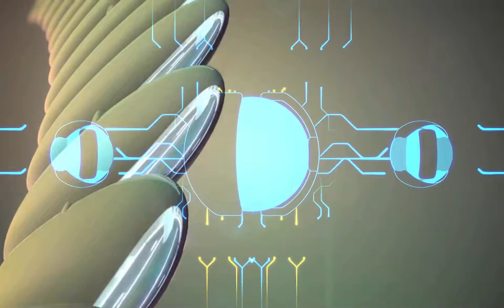Nikita Grib - Слияние'23 promo mix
Гармоничное сочетание современных искусств под открытым небом
Единение с природой и актуальная танцевальная электроника с 3D-mapping визуализацией
Изюминкой станут выступления различных музыкантов!

Билеты: d-fusionfest.ru